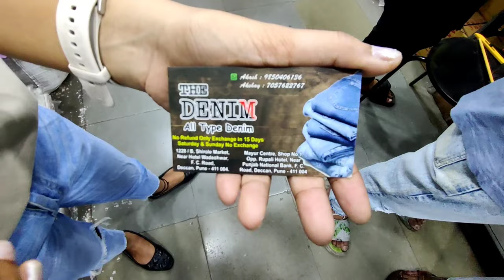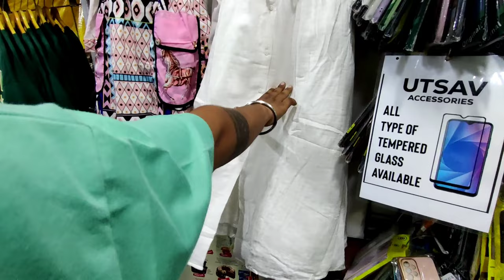||I found the best shop in FC road|| all trendy|| Branded bags, Co-Ords, office formal wears etc||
Hi gorgeous!😍

Welcome to FC Road, Pune's bustling street market, where fashion meets affordability! In this exciting YouTube video, I take you on a shopping extravaganza through the vibrant stalls and trendy boutiques, showcasing the latest dress and bag collections that are sure to leave you inspired.

Join me as I explore the bustling atmosphere of FC Road, known for its wide range of fashion choices and affordable prices. As I navigate through the lively streets, you'll witness an array of colorful clothing and stylish accessories, making it a fashion enthusiast's paradise.

Discover the hottest dress trends of the season, from Co-Ord set dresses to trendy office formals👗💃. Whether you're looking for casual daywear or an elegant evening ensemble, FC Road has it all. I'll showcase a variety of styles, patterns, and fabrics, ensuring there's something for everyone's taste.

But the fashion extravaganza doesn't stop there! My video also highlights the trendy bag collections that adorn the stalls and shops of FC Road. From chic sling bags to stylish handbags, you'll find a plethora of options to complement your outfit and express your personal style. Join me as we explore the latest bag trends, including versatile crossbody bags, statement clutches, and spacious totes👜🎒

Throughout the video, I interview passionate shop owners, who share insights into the fashion industry, provide styling tips, and talk about the unique offerings of FC Road. You'll gain valuable fashion knowledge and insider information that will elevate your shopping experience🤗

Whether you're a local fashionista or a traveler seeking the latest trends, this video is your ultimate guide to the FC Road street market's trendy dress and bag collection. Get ready to be captivated by the vibrant colors, affordable prices, and diverse fashion choices that make FC Road a must-visit destination for fashion enthusiasts.

Don't miss out on this exciting shopping adventure! Hit the play button and immerse yourself in the latest fashion trends at FC Road's street market. Happy shopping!🤞👍